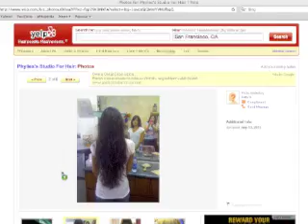Long hair Rocks me 2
Phylies's studio for Hair  for an exclusive 1 on 1 salon experience in a private setting.

Come to " Phylies's Studio for Hair " for a great long hair cut that is easy to style and keeps the shape as it grows out. I have the skills you need to grow your hair longer and stronger. This is the real deal hair falls naturally into place. Grow and shape your long hair for men and women. Qualified trainer and co-founder of LONG HAIR ROCKS Pasadena Ca. Over 25 years of innovation and experience. Unique 1 of a kind cuts and color designed to perfectly fit and enhance your individual features with out the daily hassle of teasing and gluing your hair into place. Hair cuts last on the average of 2-4 times longer ( lasting- 3 to 6 months ) as growth is anticipated. Pictures are welcome, including your own customized designs. Measurements are taken to chart growth and to replicate your perfect cut. Hair will be soft and manageable EVEN WITH COLOR! International client base. Rock n Roll cuts and color from mild to wild. Sexy, silky hair you'll be proud of. cell phone. Get the best cut on this planet and Call for appointment at (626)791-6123 message or (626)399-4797 in Pasadena Ca. No charge for cut and or color conciliations. Effective Damage repair. Expert wig or extension color matching and cuts.  After hours appointments available. All cuts performed by Master cutter Phylies. Reasonable down to earth pricing.
  Thank you - Peace from Phylies.